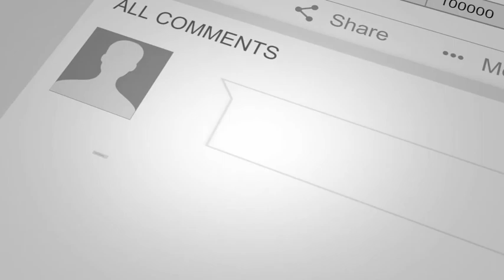Cute Funny Baby Animals Compilation #34 Dog and Cat funny moment October 2020